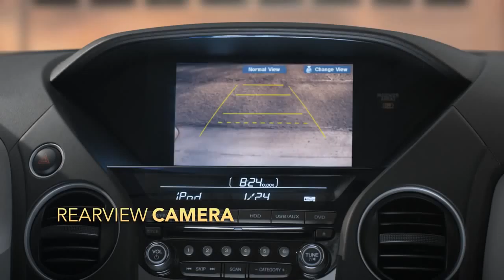2013 Honda Pilot Video Adventure and Features Overview